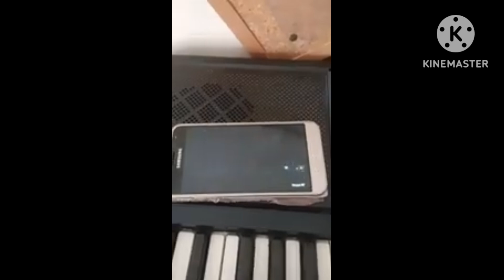Disneyland Paris Commercial Trailer Promo 2024 (High Tone UK)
Taken From Taylor Swift The Eras Tour UK DVD (2024)